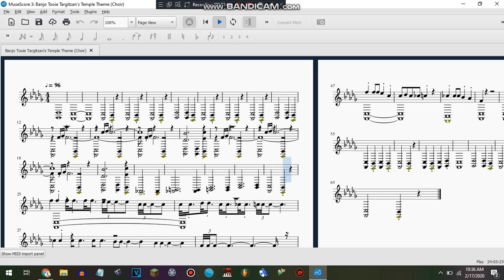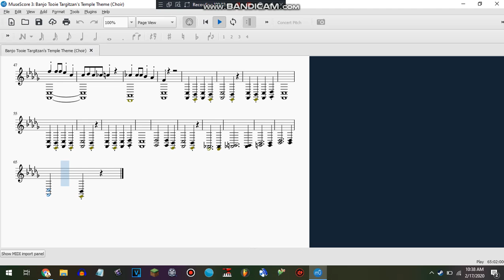Banjo Tooie: Targitzan's Temple Theme (Choir) on MuseScore 3